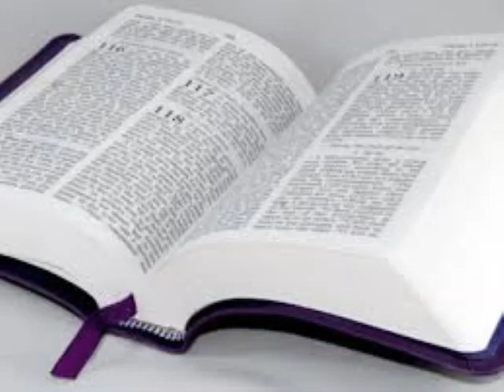Seri etid sou liv pwofèt Amòs la.#9